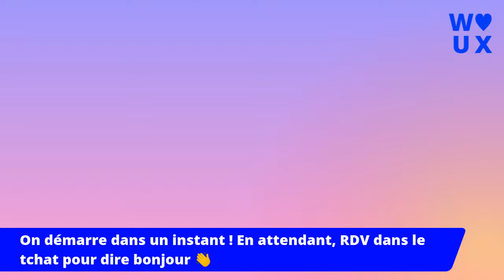⭕ LIVE - Questions / Réponses avec Emmanuelle Marévéry, User scientist & strategist chez Asmodée 😍